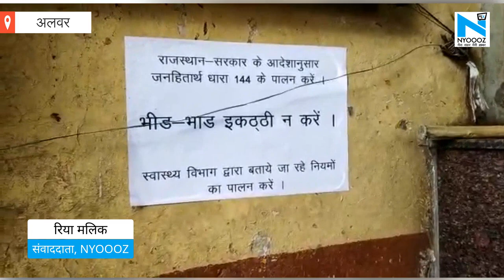जानिए कैसा रहा देश में lockdown का दूसरा दिन ?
पूरे देश में कोरोना वायरस के संक्रमण को फैलने से रोकने के लिए जो lockdown किया गया था आज उसका दूसरा दिन था...और दूसरे दिन में आम लोगों का और पुलिस प्रशासन का क्या कहना देखिये हमारी इस ग्राउंड रिपोर्ट में.